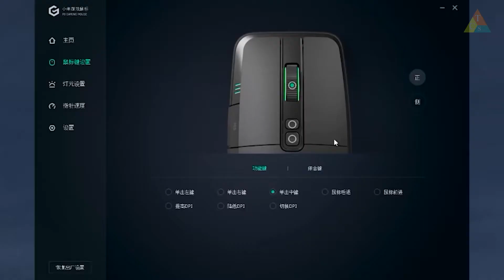Chuột Xiaomi Gaming 2 chuẩn kết nối